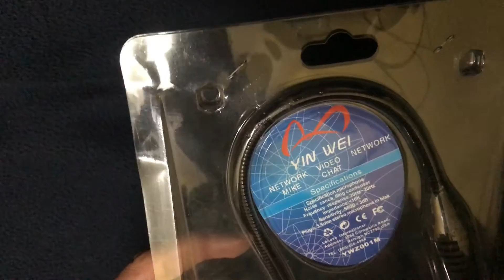Buy Best & Cheap Microphone from Amazon - Cables Kart Flexible Goose Neck 3.5MM Mini Microphone Mic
Hi

In this video i have done hands on Cables Kart Flexible Goose Neck 3.5MM Mini Microphone Mic. I purchased this microphone mic from amazon india website on The Great Indian Sale offer.

You can buy this product using this

Here is the full specification of this microphone mic.

Microphone are a must have if you use a desktop computer and wish to communicate with your colleagues or loved ones. The Microphone is a table top Microphone. This Microphone offers excellent sound quality that is distortion free. Vocals are exceptionally clear due to its extended frequency response ranging from 100Hz to 16,000Hz. Whether it is a formal chat over the Internet or a conference calling session, this table top Microphone is the right accessory for you.

Keep Watching iGadget Gyaan :)